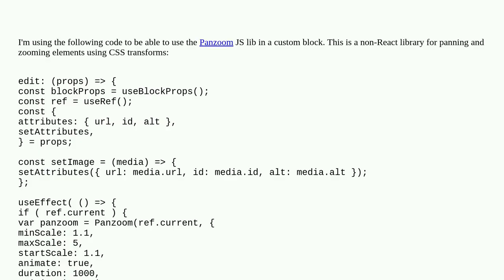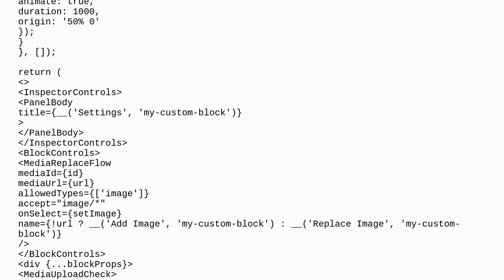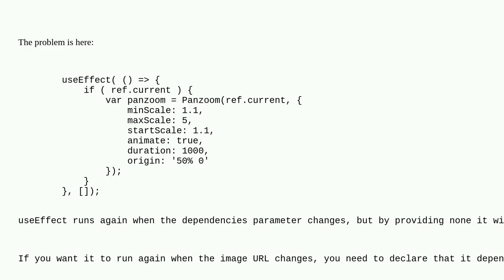Working with a non-React external library in a custom block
A special thanks goes out to the community

  react block-editor javascript